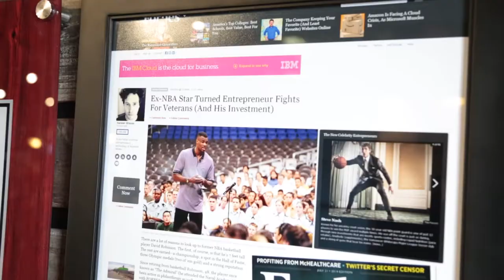Trade Show Specifics: Dominate Your Next Trade Show - Entrepreneur’s Hustle | Episode 73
A continuation of the previous episode, Daniel and Marshall walk you through the rest of the conversation around how to have a maximally effective trade show experience! If trade show’s could be your next big thing (or you heard episode 72 of the Daily Hustle and you are intrigued) join us for episode 73!

About Thrive15.com offers the world's best business coaching platform and online school for entrepreneurs. Thrive15.com is the home of former NBA Hall of Fame Basketball Player, David Robinson, the man who used to manage Walt Disney World Resorts and the 40,000 employees who worked there, the former PR advisor for Michael Jackson, Nike and Pizza Hut and the former U.S. SBA Entrepreneur of the Year, Clay Clark. Thrive15.com has been featured in Bloomberg, Fast Company, Forbes, PandoDaily and Yahoo news.